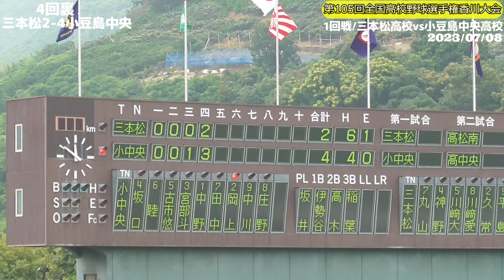小豆島中央が逆襲！【≪試合フル動画/4回裏小豆島中央の攻撃/2023夏の高校野球香川大会≫/第105回全国高校野球選手権記念香川大会1回戦】2023/07/08三本松高校vs小豆島中央高校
■関連動画
5回裏
coming soon
6回表
coming soon
6回裏
coming soon
7回表
coming soon
7回裏
coming soon
8回表
coming soon
8回裏
coming soon
9回表
coming soon
9回裏
coming soon

2023/07/08
11時2分試合開始→13時6分試合終了

天候/曇り時々晴れ
11時時点　気温29.9℃　風速2.1ｍ　湿度71%